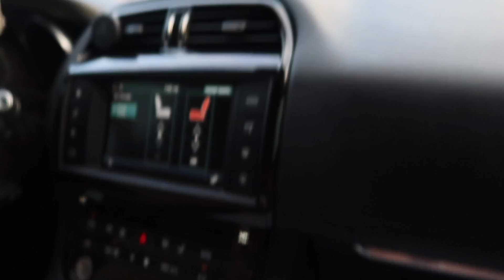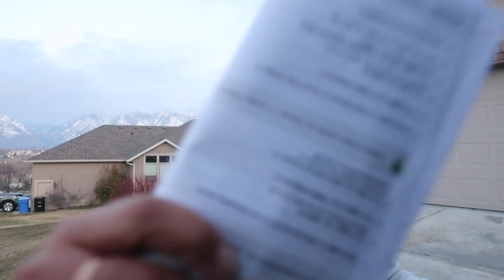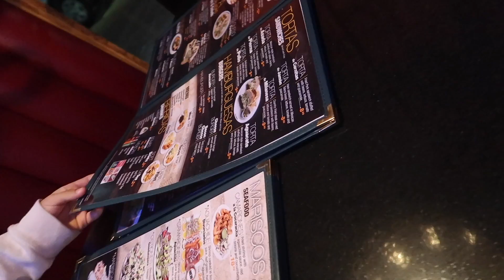I took my WHOLE FAMILY to Work with ME!!!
This was a 2 DAY adventure with the whole family and as always we work as a team to get things done! We wanted to get out of the house but had work to do so the only option was to take the whole family and then spend some time over a delicious meal to end it all!

Join the BENNS FAM and...